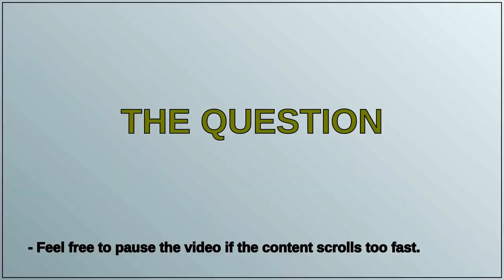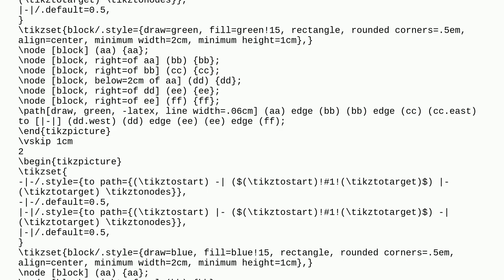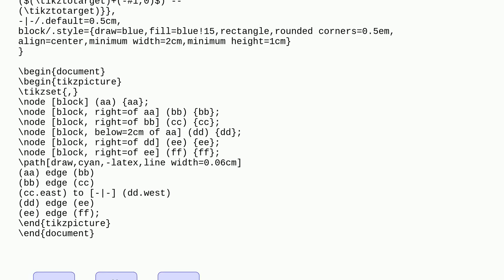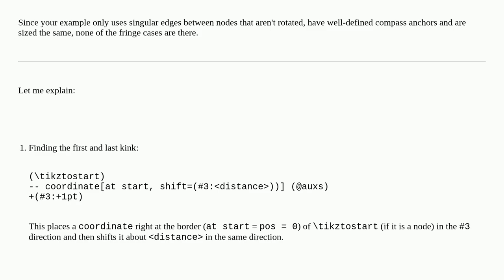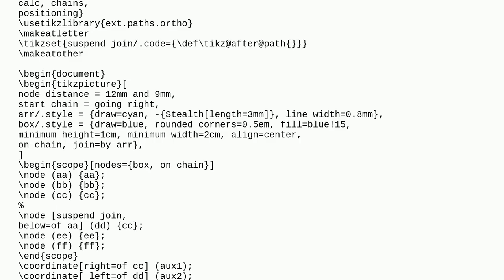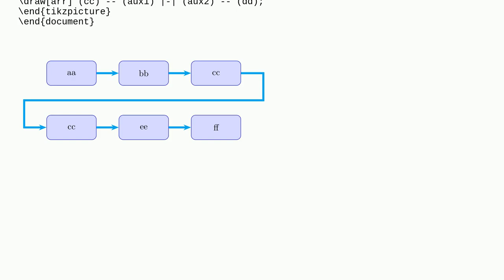Connecting nodes using more appealing lines styles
A special thanks goes out to the community

  tikz-pgf